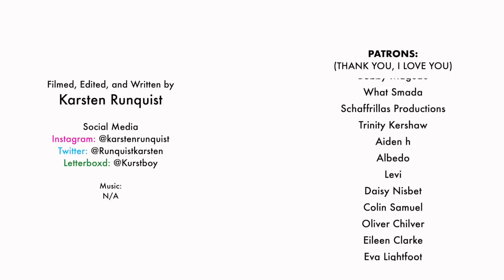Euphoria Deserves the Hype